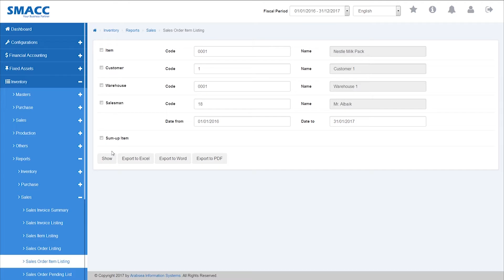Inventory - Reports - Sales - Sales Order Item Listing